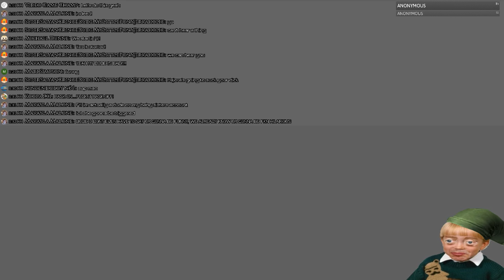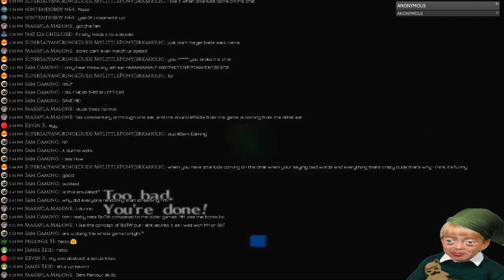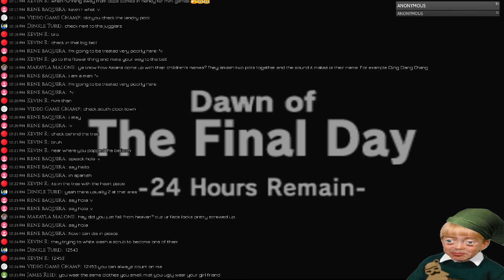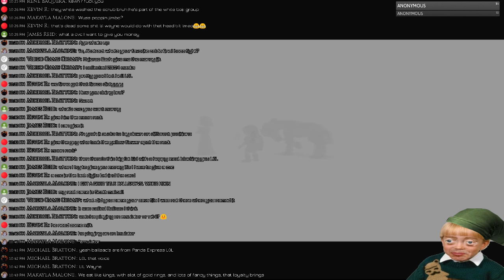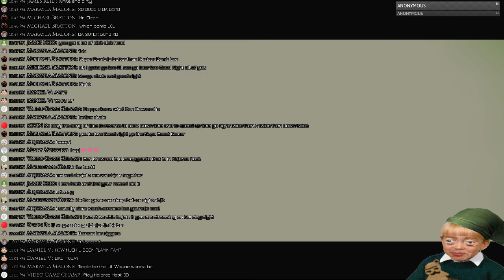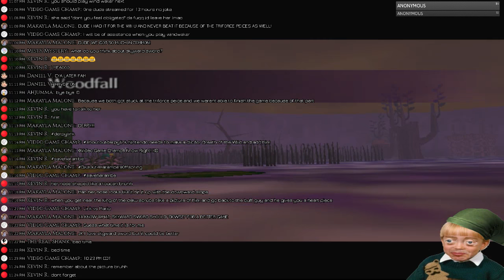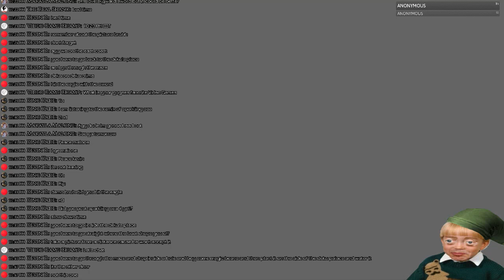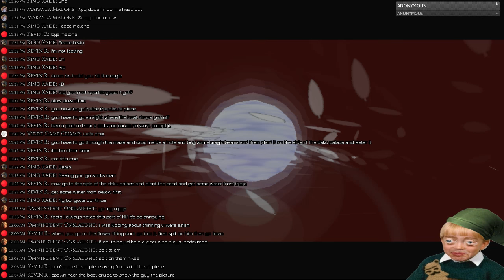LETS PLAY THE LEGEND OF DERPY MAJOR TRASH (MASK)!! live streaming! with commentary part 1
COME IN THE CHAT BULLSHIT WITH US AND HAVE FUN WITH YOUR HOST!
IF YOU LOOKING FOR SERIOUS PLAY THUR PLEASE LEAVE YOU WONT HAVE IT HERE!

OVER 20 track you can use!! just give credit
WITH BOTH SPARKLING SEA 2 and 3.

Chat is open we can chat up their.

I would also like to ask for another favor.
 it will help alot for me to make more content!1

If you having trouble with getting notify about my content.
Just click the notification button.
Sources